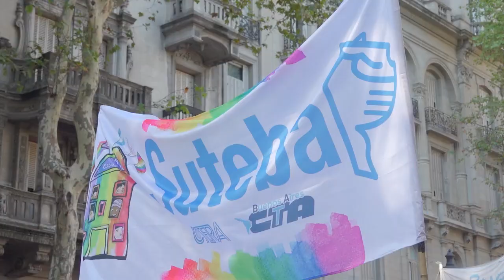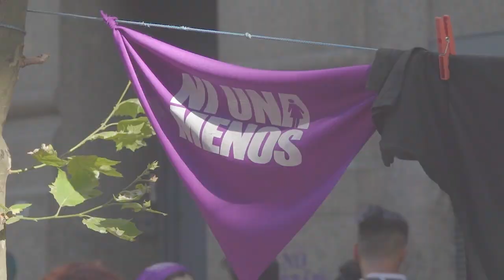8M: Marchamos por la Justicia, la Democracia y los Derechos de les y las Trabajadoras